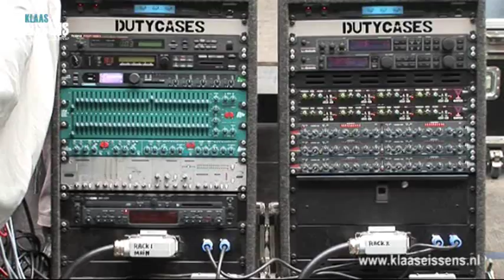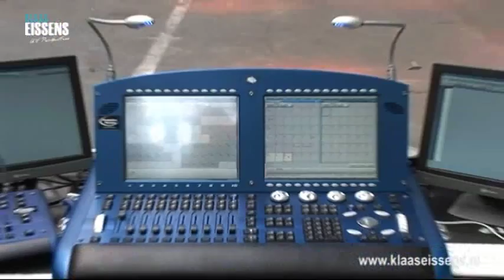Tulpenproms 2010 technische opbouw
In slechts twee dagen tijd, is een grote hal ( beschikbaar gesteld door Kampstaal B.V. uit Emmeloord) omgebouwd tot een ware concerthal. Hier moet het plaatsvinden, aldus organisator Wim Prins, De Level One Tulpenproms 2010. Joop van der Linde van Face Sound uit Lemmer is verantwoordelijk voor al het licht en geluid.